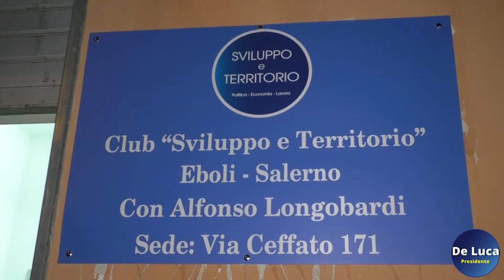Sviluppo e Territorio, inaugurazione sede di Eboli